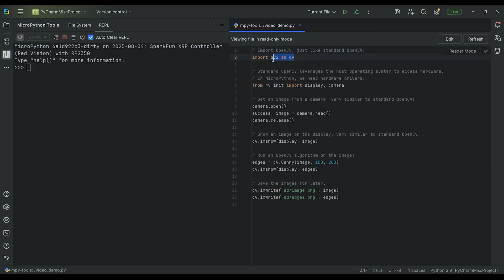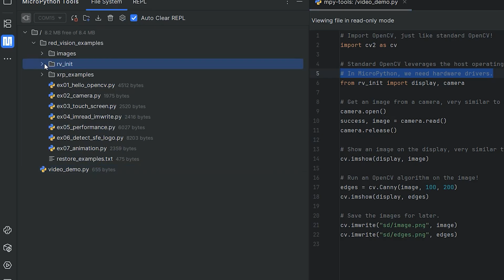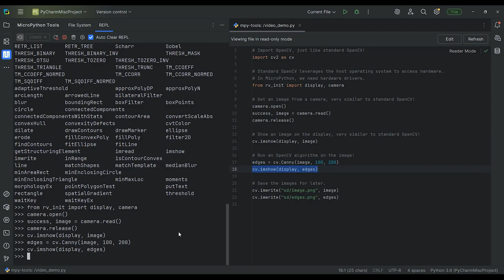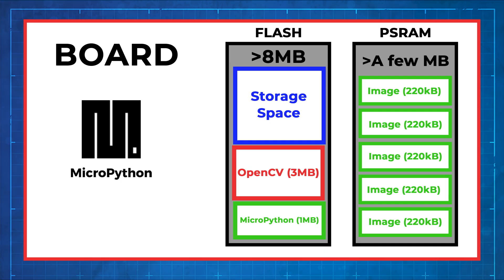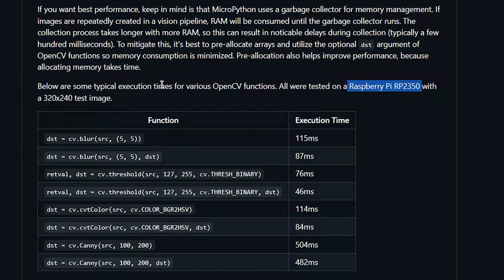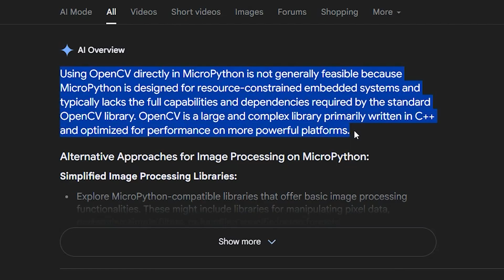We Ported OpenCV to MicroPython!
We’ve officially ported OpenCV to MicroPython, unlocking real-time computer vision on microcontrollers. In this video, we walk through what’s possible with the new SparkFun Red Vision Kit for XRP and Raspberry Pi Pico-compatible boards. From basic object detection to touchscreen UIs and custom animations, this video gives a full overview of the software side of OpenCV in MicroPython.

You’ll see real working demos including:
• Detecting and grabbing objects with a robot
• Using edge detection algorithms on live images
• Drawing custom graphics on a display
• Building vision pipelines using classic OpenCV techniques

This port brings the power of OpenCV to embedded hardware without needing an OS, making it easier than ever to build smart robots, trackers, or interactive displays.

Red Vision Kit: Camera and display modules designed for embedded computer vision
OpenCV on MicroPython: Same familiar syntax with hardware driver support built in
Code Examples Included: Automatically loaded with our Red Vision firmware

Requirements:
• Microcontroller with at least 8MB of flash and a few MB of RAM
• Red Vision-compatible firmware (or compile your own)
• Camera and display modules with driver support